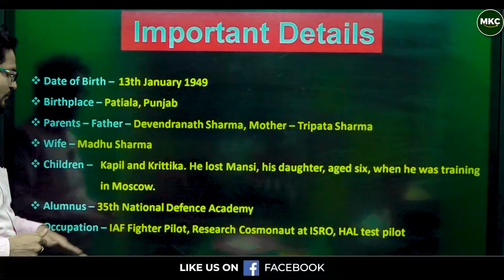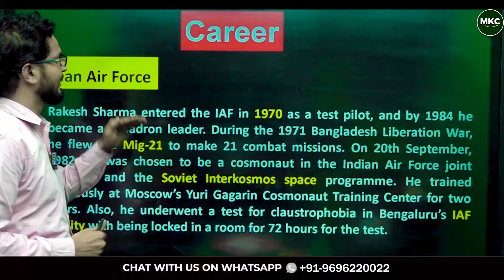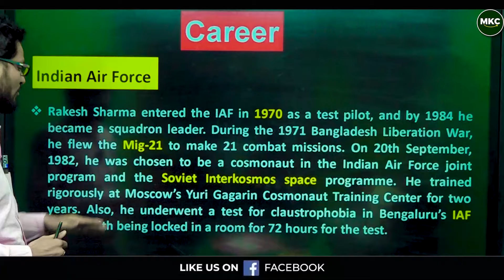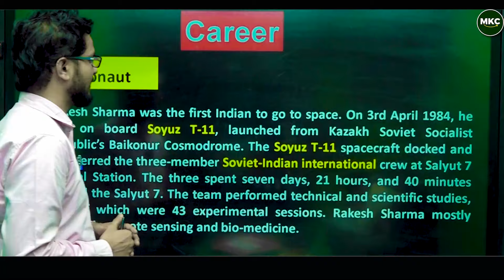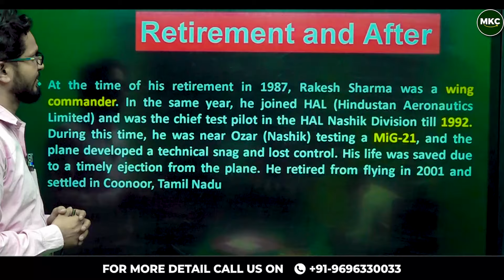क्यों गुमनाम का जीवन जी रहे हैं राकेश शर्मा? | India's First Man in Space 🇮🇳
राकेश शर्मा, जो भारत के पहले अंतरिक्ष यात्री हैं, आज गुमनाम जीवन क्यों जी रहे हैं? 🚀 जानिए इस वीडियो में कि कैसे राकेश शर्मा का जीवन बदल गया जब उन्होंने अंतरिक्ष से भारत को "सारे जहां से अच्छा" कहकर सलाम किया था। इस उपलब्धि के बावजूद, उन्होंने पब्लिक लाइमलाइट से खुद को दूर क्यों कर लिया है?

हम उनके करियर, अंतरिक्ष मिशन, और इसके बाद के निजी जीवन के बारे में विस्तार से चर्चा करेंगे। राकेश शर्मा ने जो साहसिक कदम उठाया और देश को गर्वित किया, उसके पीछे की सच्चाई क्या है? देखिए और जानिए उनके जीवन की अनसुनी कहानी।

Major Kalshi classes Pvt. Ltd. is a well-known and Trusted Defense Organization in India. For the last 17 years, this academy trained thousands of defense aspirants in India. We provide several new talents to the Indian army in different categories like the Navy, Airforce, NDA etc. Join Major Kalshi Classes for complete and thorough preparation of all Defense Written Exams, Phase 2 (PFT/GD/SRT), Pre-Medical and SSB Interview.